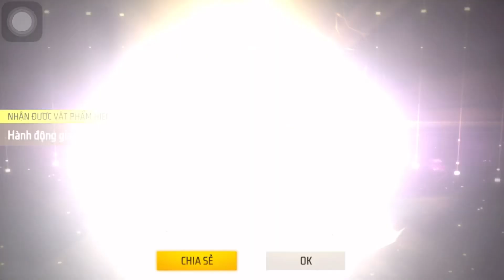[Free Fire] Chuyển động mới ra mắt kèm skywing đại bàng sẽ mất bao nhiêu kim cương để sở hữu 💎?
ID nhánh 1: 60101032